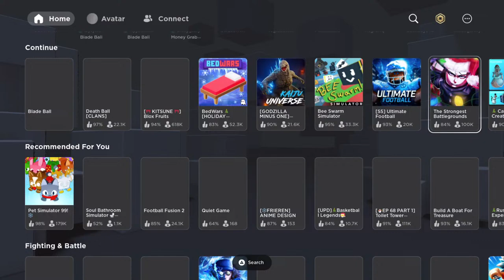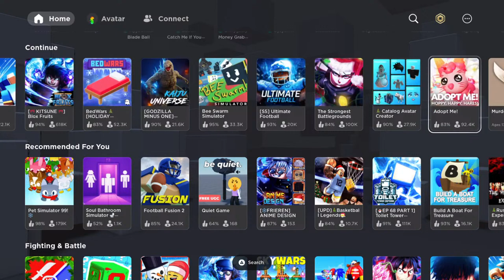Blade ball live